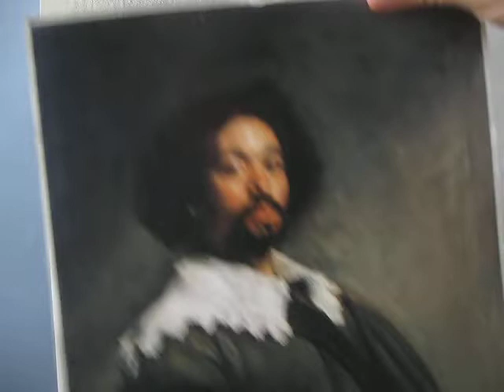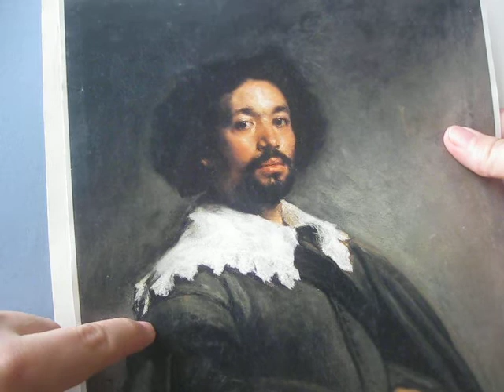TUTORIAL COPIA VELAZQUEZ. Presentación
Juan de Pareja estudiado en dibujo y pintura.
Gracias amigos por el apoyo al Canal comprando libros PDF de pintura al óleo. Ver catálogo en
La entrega es inmediata
Gracias por apoyar el Canal
Por Gustavo González Echeverría
Trabajando desde Lima Perú
CATÁLOGO DE ORIGINALES DISPONIBLES.